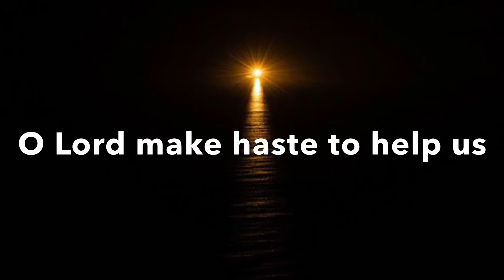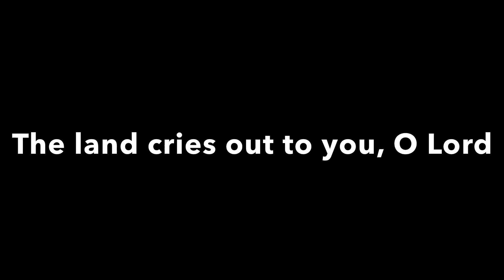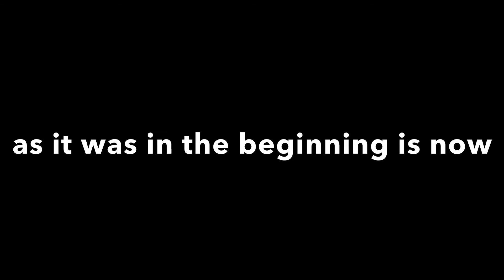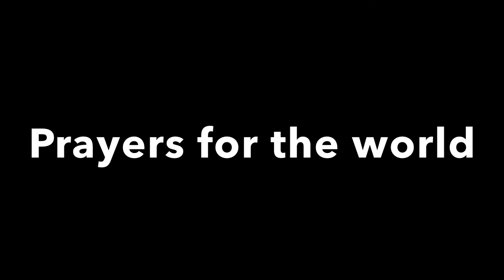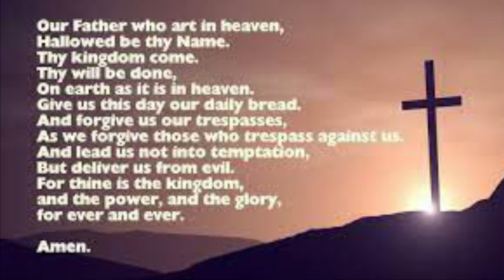Evening Prayer 31st October 2021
Prayers for creation and COP26.